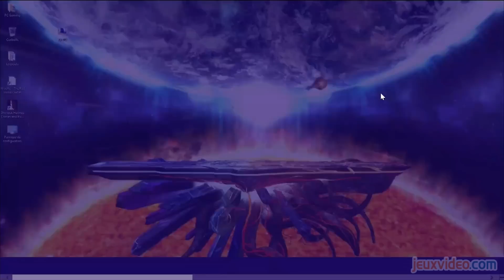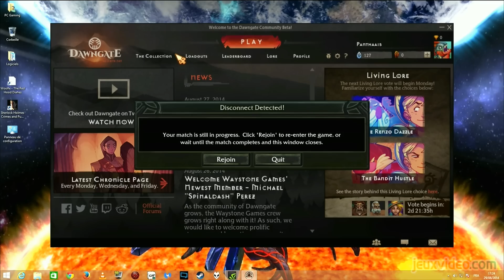Gaming live - Premiers pas sur la bêta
Gaming live
Premiers pas sur la bêta
Nous nous sommes essayés à Dawngate, le MOBA d'Electronic Arts. Nous vous proposons donc un petit Gaming Live Découverte sur ce titre qui dispose d'une multitude de bonnes idées empruntées à divers titres analogues.

NB : Suite à quelques soucis techniques, nous n'avons malheureusement pas pu parler des rôles que le joueur doit choisir en début de partie, rôles qui vont lui octroyer divers avantages passifs et définir son orientation durant la partie.